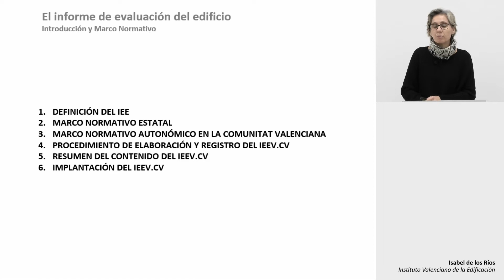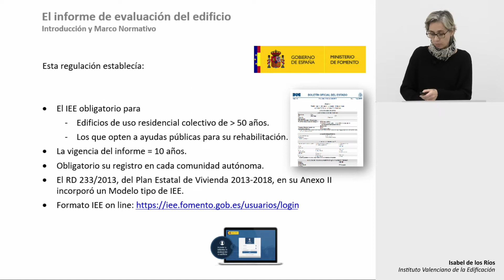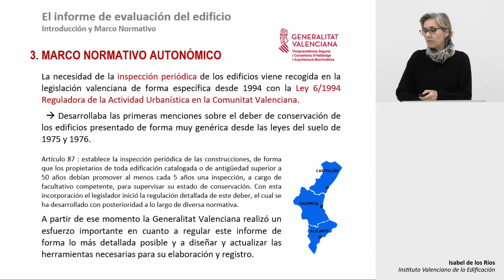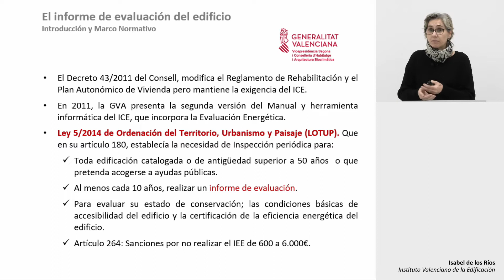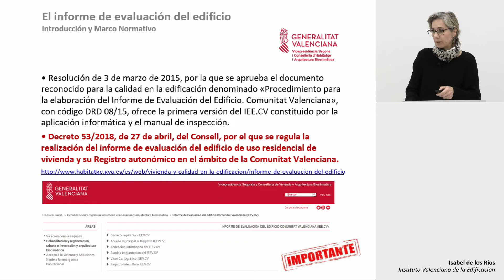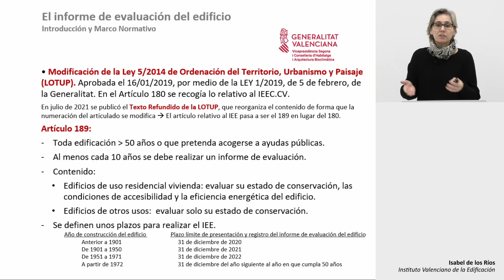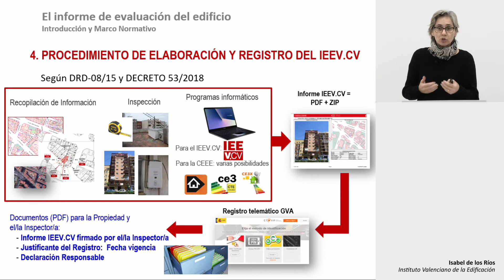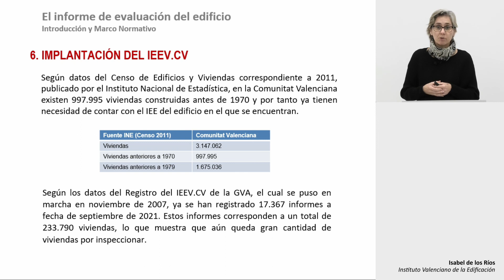El Informe de Evaluación del Edificio. Introducción y marco normativo